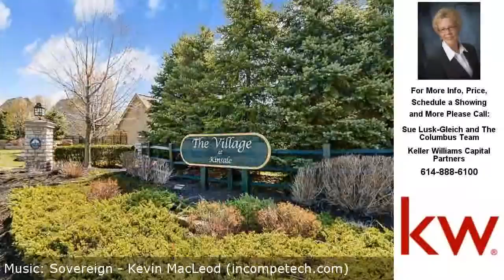8040 Hillingdon Drive, Powell, OH Presented by Sue Lusk-Gleich and The Columbus Team.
Contact Sue Lusk-Gleich and The Columbus Team for more information.

Beautiful home, impressive light and fastidious care to this End-Unit, like-new condo in the coveted Village at Kinsale condo community! Pristine living space is offered in immaculate, move-in ready condition boasting hardwood floors, custom granite kitchen with stainless steel appliances, awe inspired great room with soaring ceilings and a decadent 1st floor master suite. This home lives large with deluxe finished lower level including a generous rec room, 3rd full bath and exercise room + outstanding storage. Enjoy over 3280 sqft of quality living space in this 3 BR, 3.1 BA home including an actual home office and sunny Florida Room. The patio overlooks the lovely pond with serene nature views and proximity to great golf, shopping and dining throughout Powell! (Read A2A remarks)

Sue Lusk-Gleich and The Columbus Team at Keller Williams Capital Partners Realty